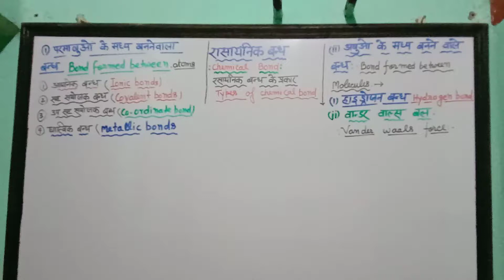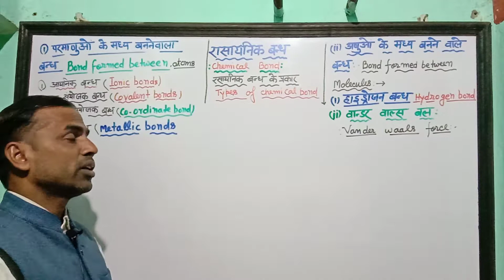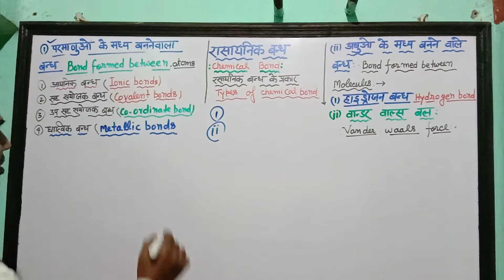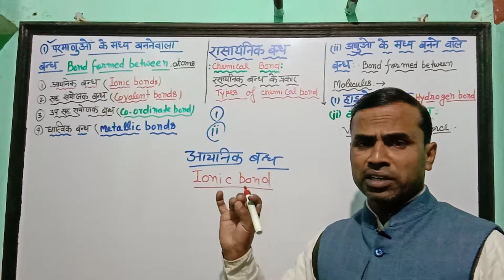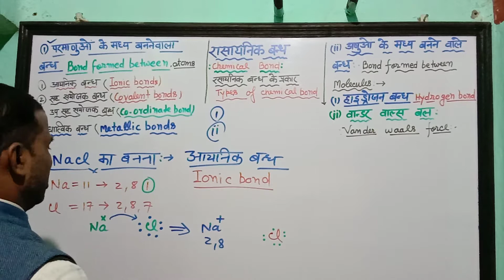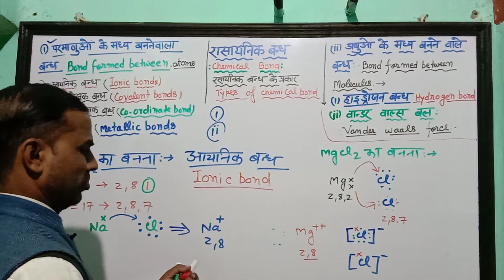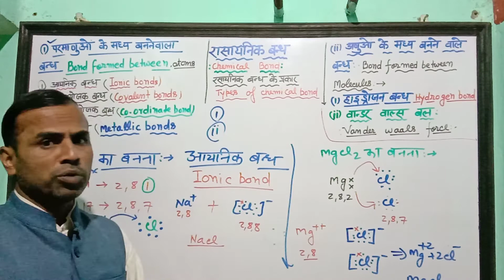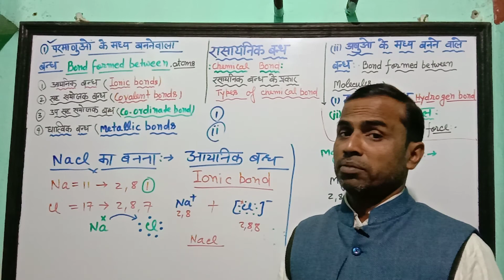Chemical bonds (रसायनिक बंध) ionic bond (आयनिक बंध) chemistry by Gyan Prakash Gupta